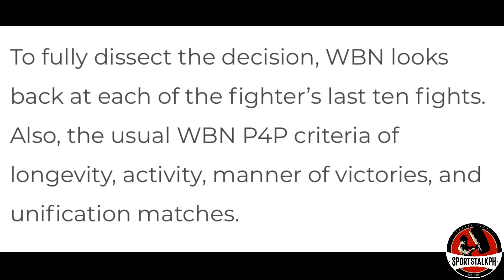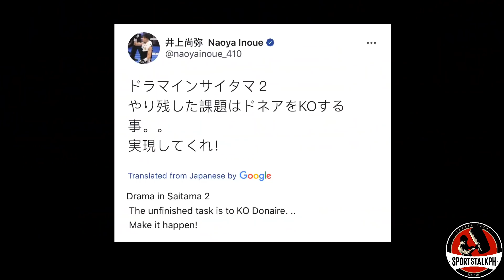Pacquiao LALAMANG kay Canelo pag natalo si Spence! | Inoue, gigil IKNOCKOUT si Donaire!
Manny Pacquiao vs Errol Spence Jr | Canelo Alvarez | Naoya Inoue vs Nonito Donaire | Boxing news & updates!